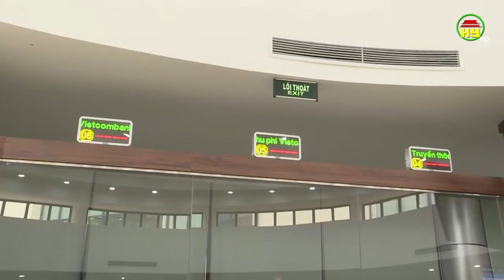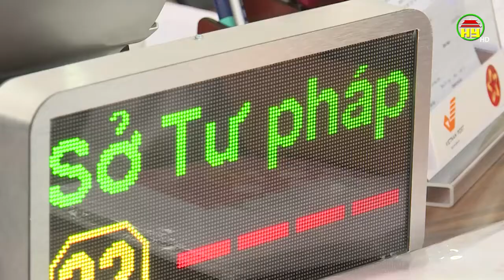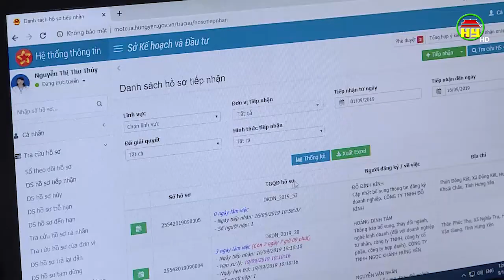Trung tâm phục vụ hành chính công tỉnh Hưng Yên: Bước tiến mới trong CCHC